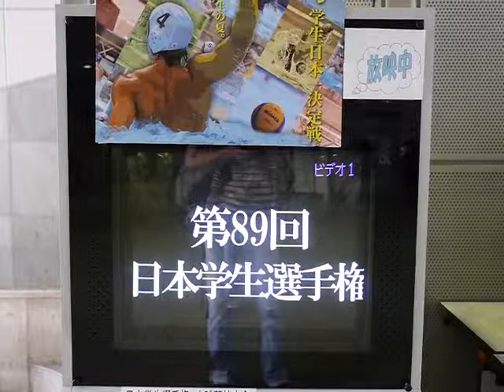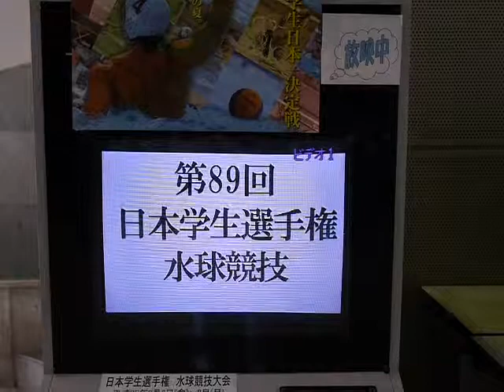第89回日本学生選手権 水球競技 告知PV